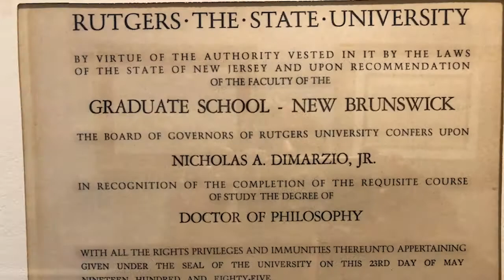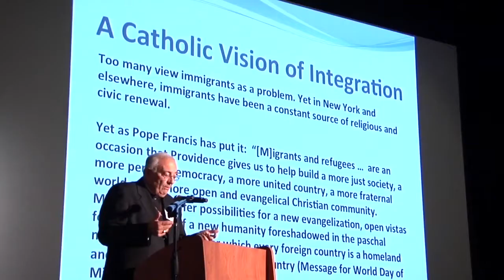Bishop DiMarzio: In Defense of Migrants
Many think Bishop DiMarzio’s signature achievement will be his lifelong work advocating for the rights of the disenfranchised, especially migrants. After he officially retires, Bishop DiMarzio plans to stay in the diocese of immigrants to continue his lifelong work on migrant issues.